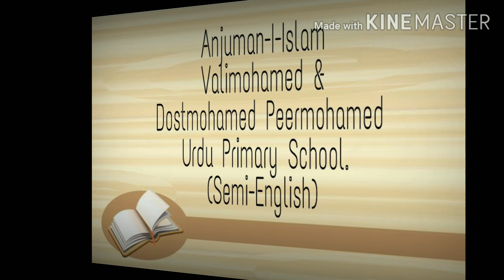Domestic Animal | Activity 2 | English |Armagan